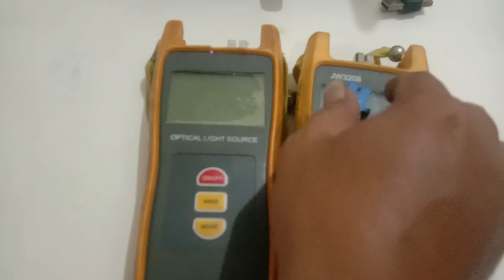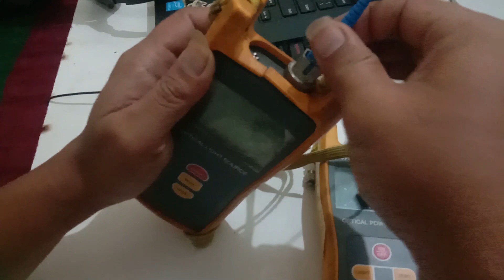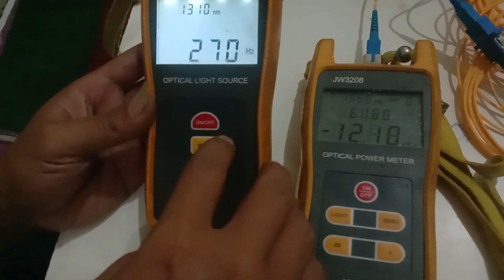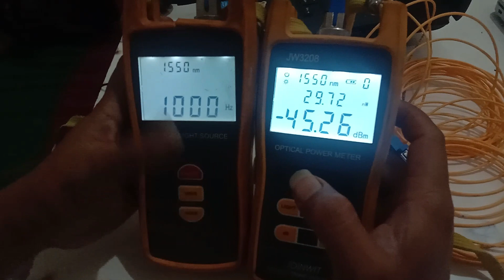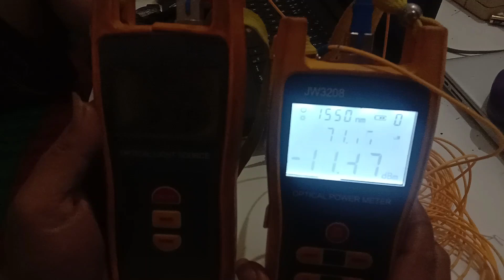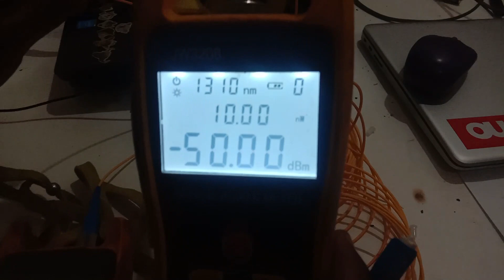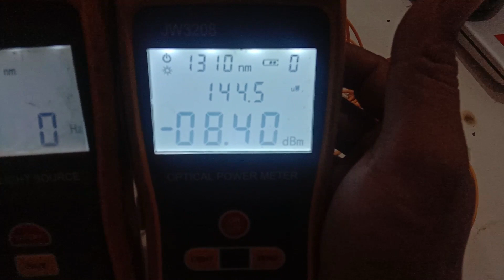KALIBRASI OPM FIBER OPTIK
Assalamualaikum..jumpa lagi dengan channel SABEL KREASI, masih seputar Fiber Optik yang kali ini membawakan tentang KALIBRASI OPM FIBER OPTIK.
Kalibrasi merupakan langkah pertama yang harus dilakukan sebelum melakukan pengukuran terhadap suatu perangkat optik. Kalibrasi pada Optical Power Meter (OPM) dilakukan untuk melihat nilai referensi (nilai acuan). Nilai acuan ini biasa diukur dalam satuan dBmW atau disingkat dBm (desibel mili-Watt) yang menunjukkan rasio daya dalam desibel (dB). Satuan ini biasa digunakan dalam jaringan radio, microwave dan serat optik. Untuk satuan desibel, diberikan tanda minus (-) di depannya sehingga apabila nilai rasio dayanya semakin besar maka kekuatan sinyal akan semakin kecil.
selamat menonton bagaimana cara mengoperasikannya..Wassalam